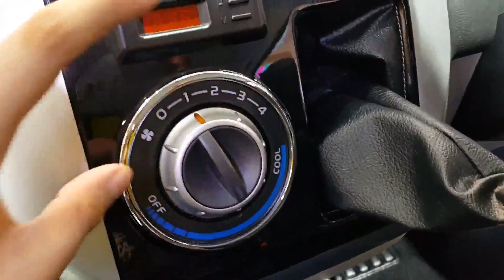Daihatsu Luxio X 1.5 (Anniversary 110 th)